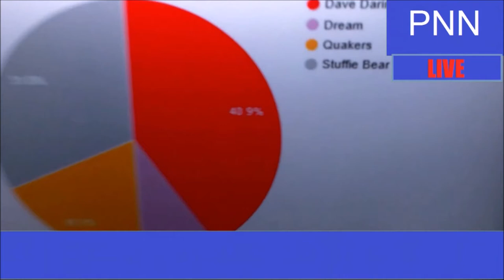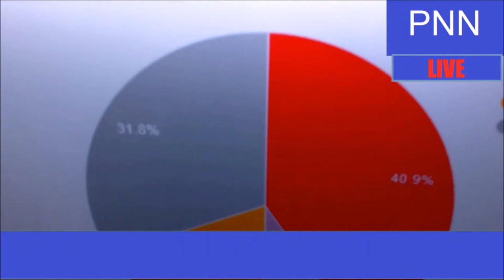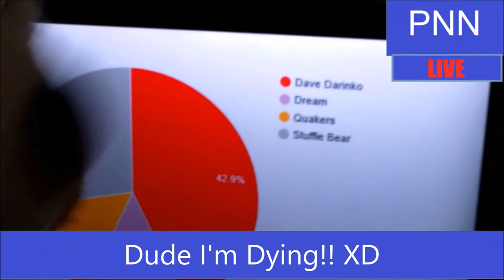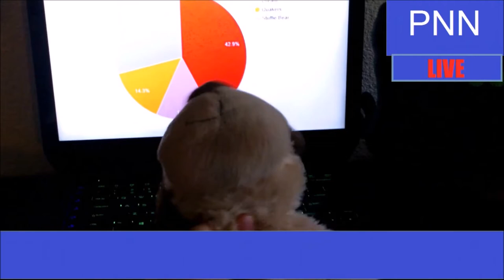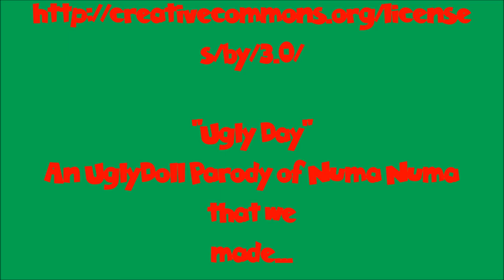PNN SPECIAL REPORT - 2016 Plushie Presidential Election Conclusion!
Plushie Productions Presents the new President of the United Rooms of the House! AKA URH!

Social Media!
Facebook.com/PlushieProductions
Instagram.com/PlushieProductions
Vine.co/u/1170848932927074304